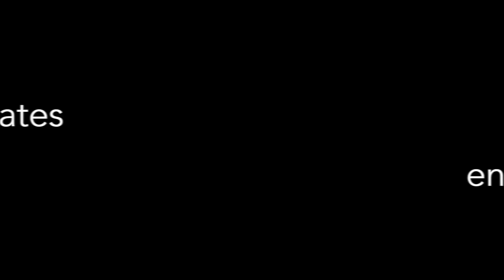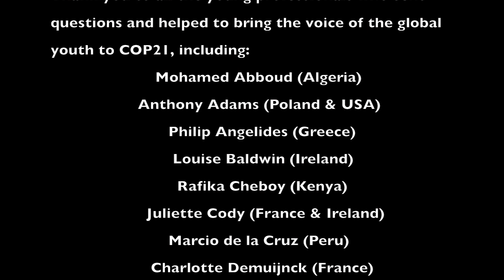Global Youth at COP21 - Trailer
The video was directed, filmed and produced by Fannie Delavelle , @FannieDelavelle)

Can innovation outpace climate change? How can cities and business engage in climate action?
Last December, 195 countries reached an unprecedented agreement on climate change. Now that three months have passed since this victory, parties are faced with another, perhaps greater challenge: ensuring the implementation of the pledges made at the summit, now that the media spotlight and public attention has moved to other issues.
Global youth will be a key actor in achieving those goals, driving climate action at the local level and inspiring communities.
In this trailer, discover extracts from the video series “Youth Voices to COP21”, a young pro-fessional’s initiative to bring the voice of the global youth to the climate change negotiations.

Fannie Delavelle invited young people from all around the world to send her questions about climate change. She got lots of replies, and asked them to high-level COP21 participants such as Rachel Kyte -CEO of Sustainable Energy for All and former Vice President of the World Bank- during the second week of the negotiations.

You can discover their answers in this video series, composed of four segments:
Part 1 - The negotiations
Part 2 - Developing countries
Part 3 – Business
Career tips from COP21 participants

The following high-level COP21 participants contributed to this initiative:

Alexis Gazzo, Partner at Ernst & Young, Cleantech & Sustainability services

Jonathan Grant, Director at PwC, Sustainability & Climate Change

Rachel Kyte, CEO of Sustainable Energy for All (former Vice President of the World Bank Group and Special Envoy for Climate Change)

Balgis Osman-Elasha, Climate Change Expert at the Compliance and Safe Guards Division of the African Development Bank

Joël Pain, Executive Director ‎at Ernst & Young - EMEIA Sustainable Finance Leader

Fran Pavley, California Senator representing California's 27th State Senate district

Clifford Rechtschaffen, Senior advisor for California Governor J. Brown, working on climate, energy, and environmental issues

John Roome, Senior Director the World Bank Group's Climate Change Global Practice

Bambang Susantono, Vice-President for Knowledge Management and Sustainable Development at the Asian Development Bank

Special thanks to YEL which provided Fannie Delavelle with the accreditation to attend COP21.